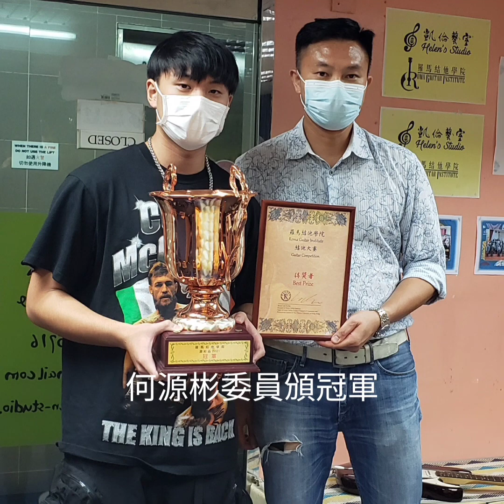羅馬結他學院源彬盃冠亞季殿軍